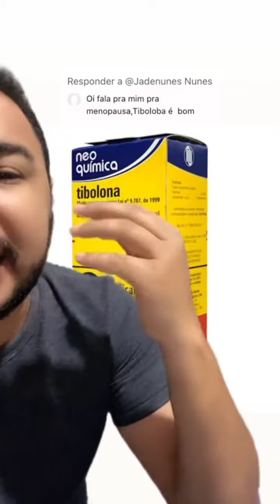Tibolona para menopausa, vocês conhecem?